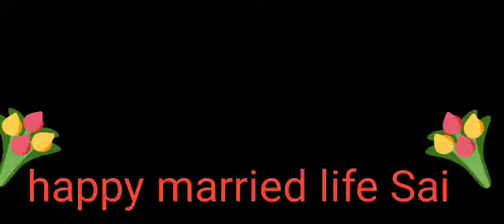Sai and Srinu wedding invitation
Video from Chandana Chinni